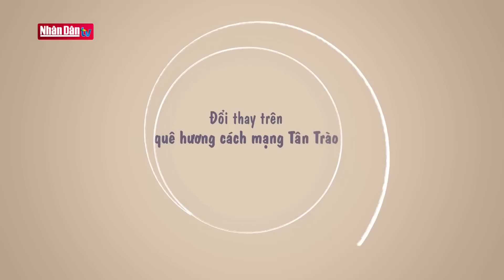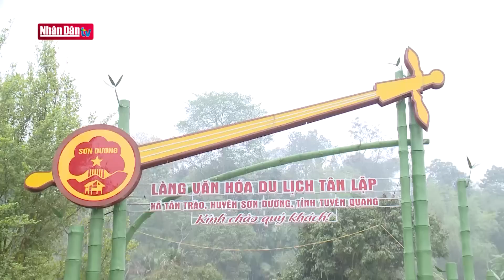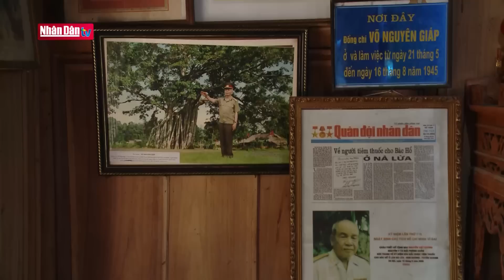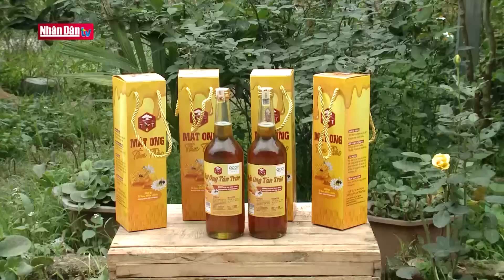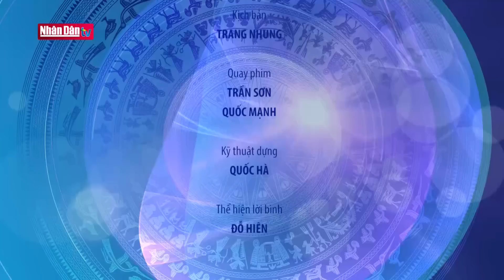Đổi thay trên quê hương cách mạng Tân Trào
Đổi thay trên quê hương cách mạng Tân Trào | Truyền Hình Nhân Dân
1. Dự Báo Thời Tiết Hôm Nay